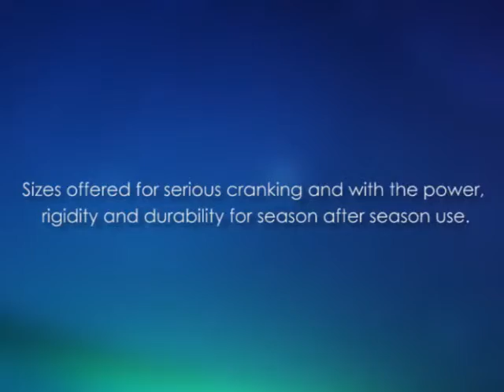Shimano Calcutta D Sereis Reel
Line Capacity (mono code) 8lb/75m Practical Drag 3.5kg Bearings (ball/roller) 9/1 Gear Ratio 8.0:1 Weight 145g Retrieve 80cm Handle Length 40mm Left Handed Made in Japan